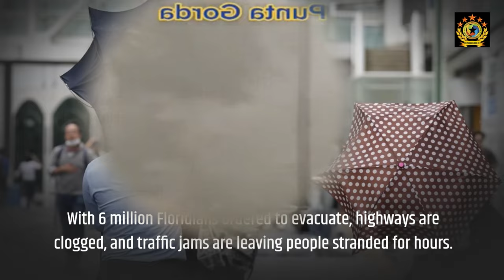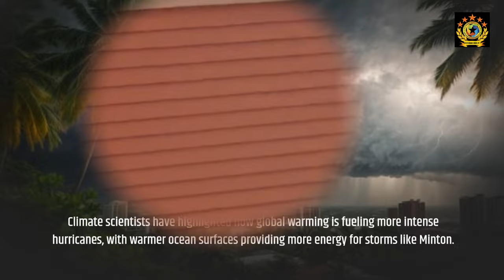Monster Hurricane Minton Set to Devastate Florida – Millions Urgently Evacuating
"The most powerful storm of 2024 is fast approaching, and millions are scrambling to escape. Will Florida survive Hurricane Minton's wrath?"
"Monster Hurricane Minton, the strongest storm of 2024, is barreling toward Florida with winds of 270 km/h. Millions are evacuating as highways clog, gas stations run dry, and healthcare facilities scramble to relocate. Experts predict up to $24 billion in damage."